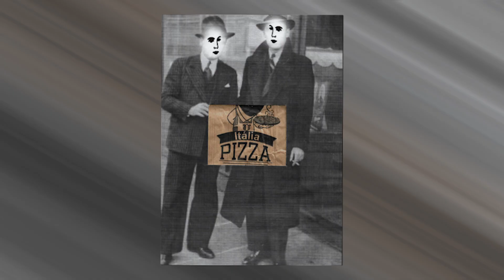iLEOGiVEL Art Reveal - 'BABYBOY'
At our core, we are digital art lovers who believe we are currently living in a digital renaissance. Our goal is to help educate and onboard collectors who desire to collect the best digital art by the best digital artists.

Each week, ClickCreate with a monthly guest curator reveals a new Artist to the community with produced content that uplifts and brings attention to their Art.

Edited by David Fairs
Voiceover by NorCal Guy